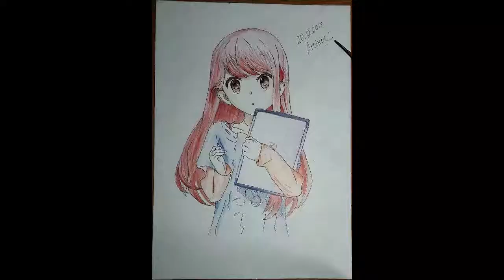Shelter - Rin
...And I know, I'm not alone, you'll be watching over us

Back with another drawing! Now something unique and lovely and in color; cutest thing ever - Rin from Shelter music video by Porter Robinson! Your song and this character really inspired me. Thank you!

Tools:
graphite pencil 2H
Copic ink multiliner 0.05
Koh-i-noor woodless coloured pencils
Canson white bristol paper